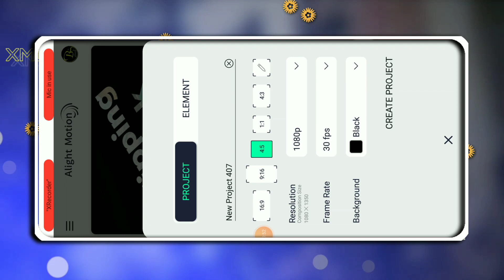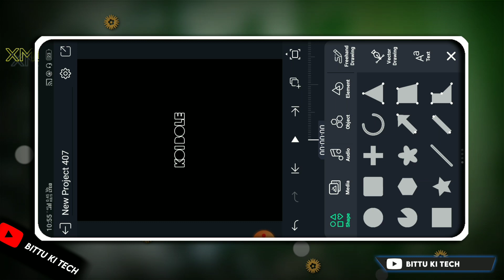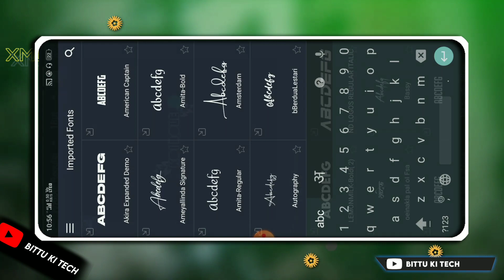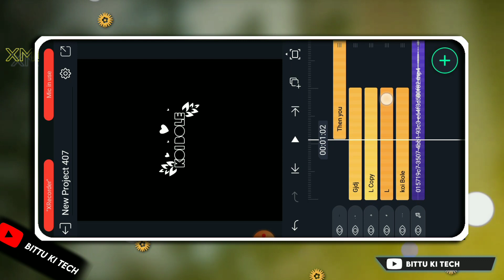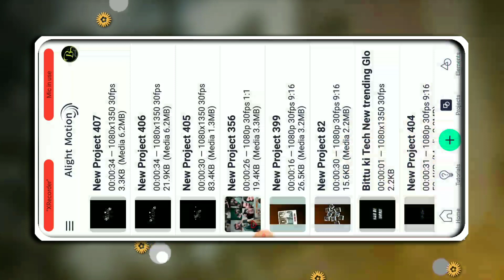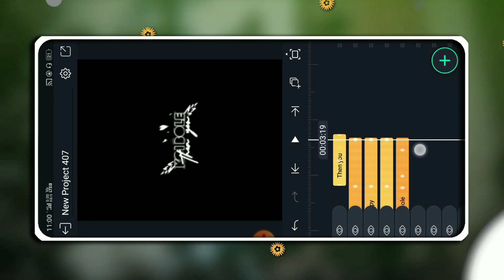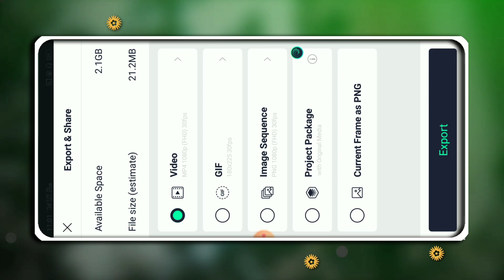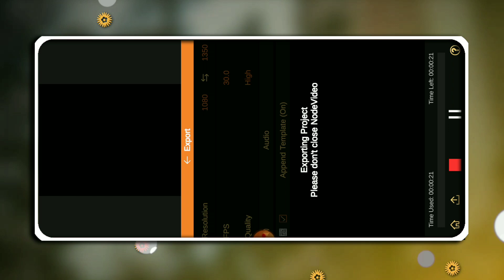New Instagram 🤩 Trending Black Screen Glowing Lyrics Editing Tutorial🔥Alight Motion Tutorial Hindi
🔥alight motion lyric editing tutorial| New Trend Lyrical Status Editing Marathi Editing |HrutaManas

🔶 Download latest version

alight motion
lyrical Editing
text transform

Bittukitech
alight motion
alight motion
lyrical Editing
text transform

🔸Tags 🔸